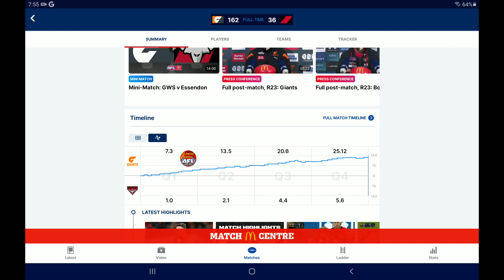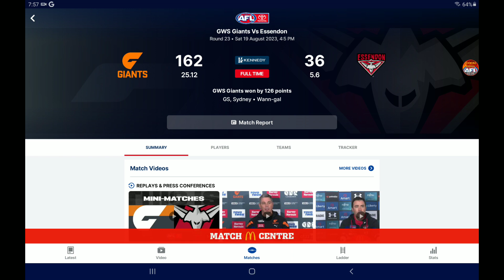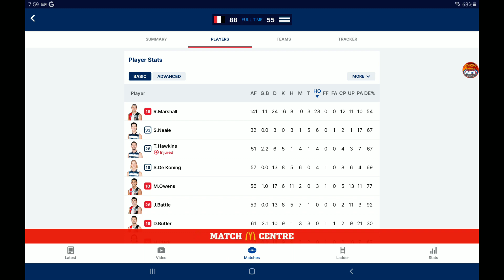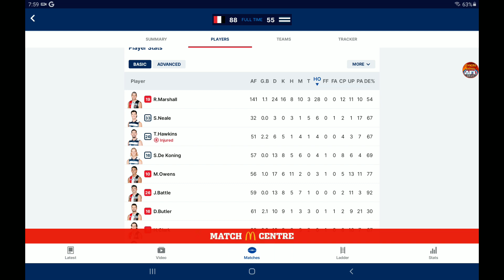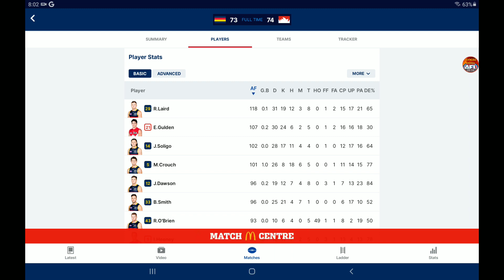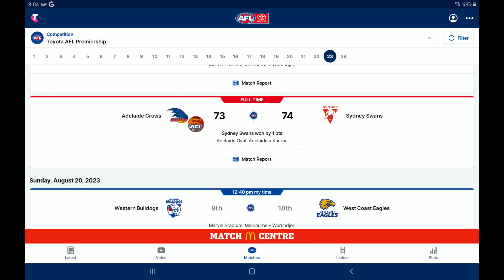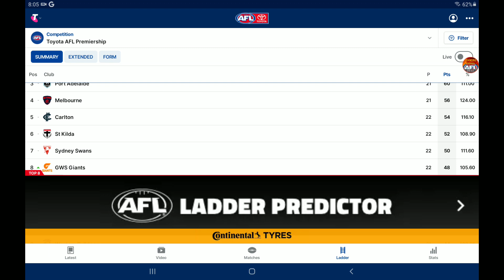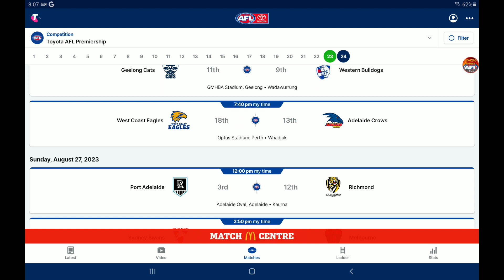ELIMINATION FINALS! AFL 2023 3 Game Match Reviews! (Round 23)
In todays video I continue my AFL 2023 3 game match reviews! In this video I review the middle 3 games of round 23!
The games I review are:
GWS VS Essendon
St Kilda VS Geelong
Adelaide VS Sydney

0:00 Intro
0:21 GWS VS Essendon
2:41 St Kilda VS Geelong
5:03 Adelaide VS Sydney
7:44 Ladder + Outro